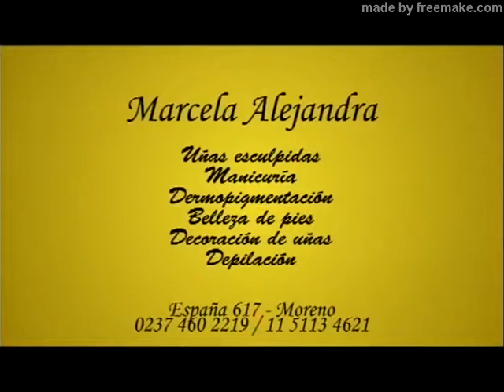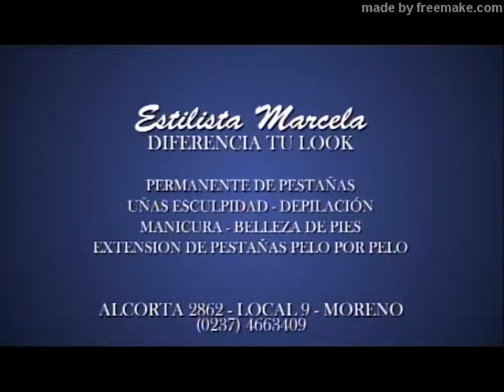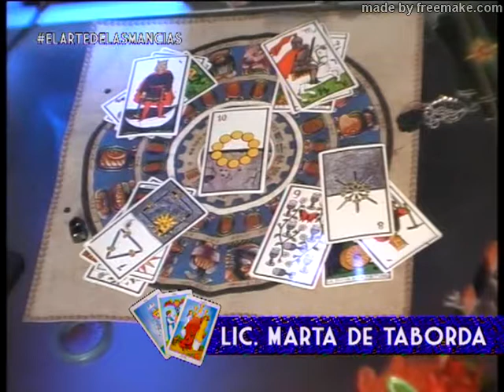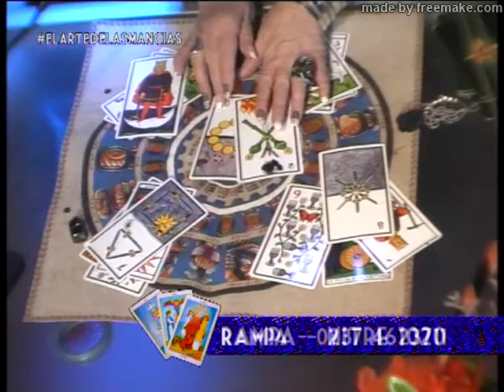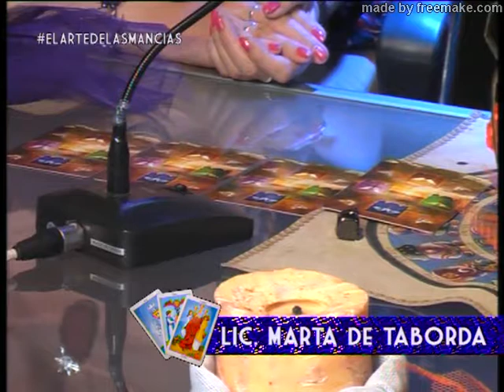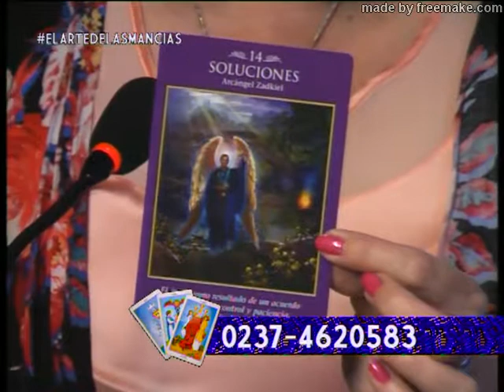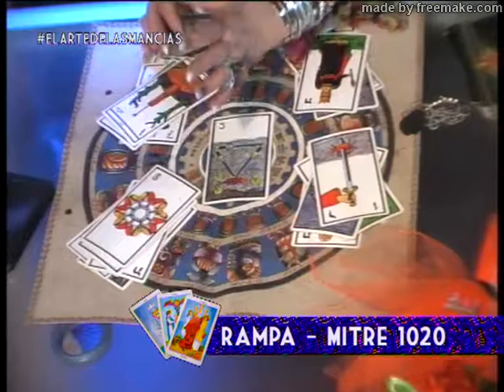El Arte de las Mancias. Emitido el 24/10/17